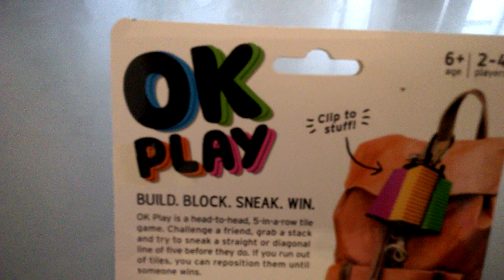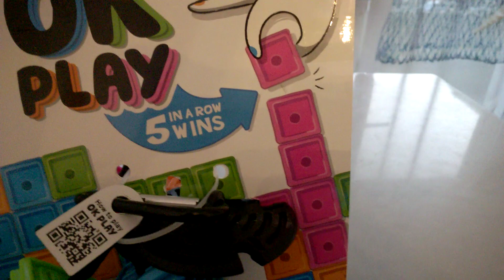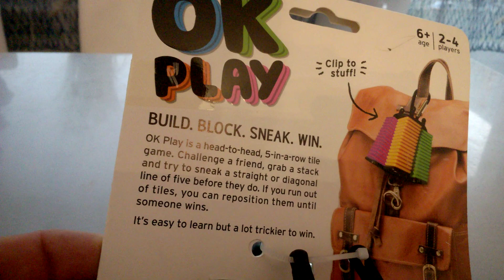OK Play - unboxing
OK Play - unboxing Recenzja na gdzie każdego dnia opisuję inną grę, klocki lub zabawkę kreatywną - zapraszam